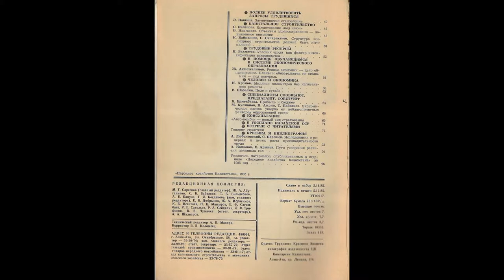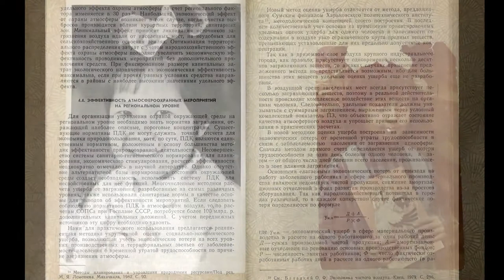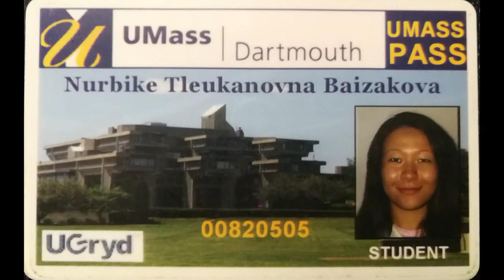Ролик для юбилея Байзакова Тлеукана (биографический)